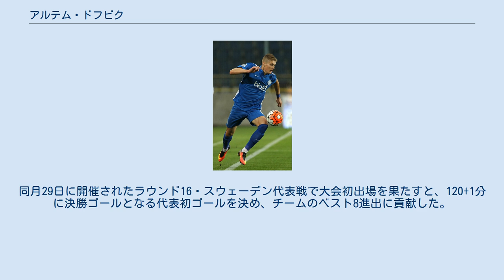アルテム・ドフビク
FCザリア・バルツィの選手
スナユスケ・フッボルトの選手
SKドニプロ-1の選手
アルテム・ドフビク（Artem Dovbyk 、1997年6月21日 - ）は、ウクライナ・チェルカースィ出身の同国代表プロサッカー選手。
SKドニプロ-1所属。
 地元クラブであるFCチェルカースィ・ドニプロでプロデビュー。
2014–15シーズンは3部リーグで優勝を果たした。
 2015年夏、FCドニプロに移籍。
2016年4月、モルドバのFCザリア・バルツィに期限付き移籍。
2016年5月31日に一旦ドニプロとの契約を満了したが、8月に再契約を結んだ。
2016–17シーズンは6ゴールを挙げ、リーグの最優秀若手選手賞を受賞した。
 2018年1月、FCミッティランにフリーで加入。
2019年12月2日、スナユスケ・フッボルトに期限付き移籍。
 2020年夏、SKドニプロ-1に完全移籍。
 2016年9月5日、2018 FIFAワールドカップ・ヨーロッパ予選のアイスランド代表戦で代表初招集を受けた。
 2021年3月31日、2022 FIFAワールドカップ・ヨーロッパ予選のカザフスタン代表戦でウクライナ代表デビューを飾った。
 2021年6月、UEFA EURO 2020参加メンバーに選出された。
同月29日に開催されたラウンド16・スウェーデン代表戦で大会初出場を果たすと、120+1分に決勝ゴールとなる代表初ゴールを決め、チームのベスト8進出に貢献した。
 チェルカースィ ザリア・バルツィ ミッティラン スナユスケ